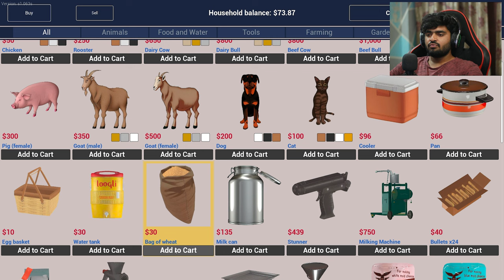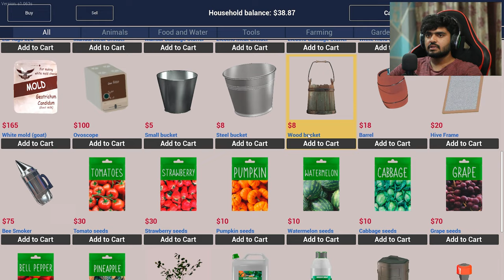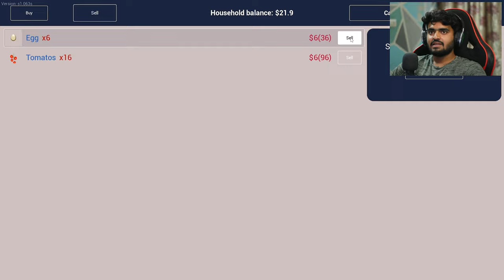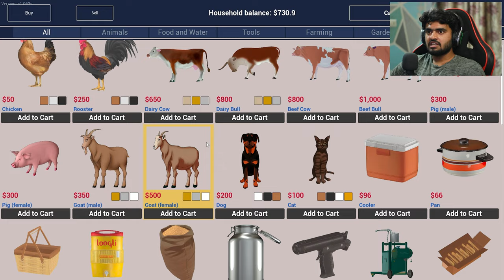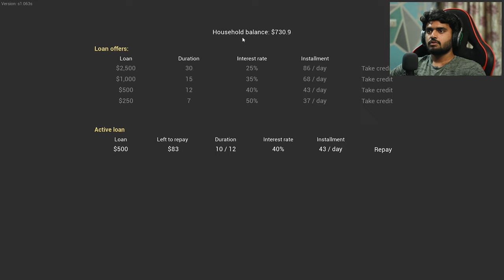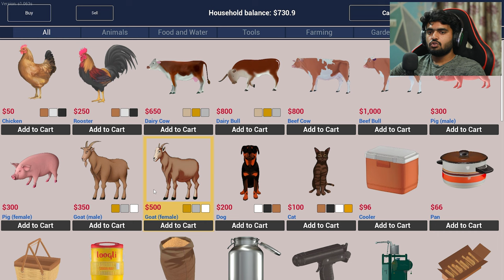MY RANCH STARTED BOOMING | RANCH SIMULATOR #6